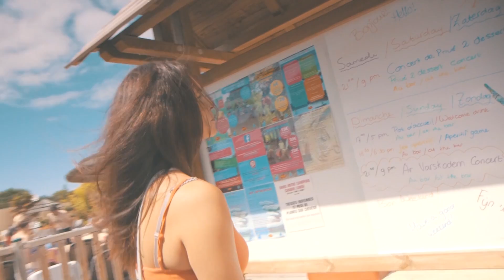First Time French Campers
If you’re thinking of trying a camping holiday abroad this summer then why not take a look at our Smith’s family video to see how they got on during their first trip away with us?

European campsites vary in many ways to those in the UK so why not take a look and see what you think?